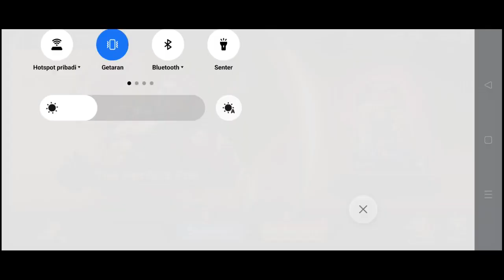AKU GACHA ALL-IN UNTUK MEMPERKUAT MAD RYU KU MENJADI LEBIH GG - Street Fighter Duel